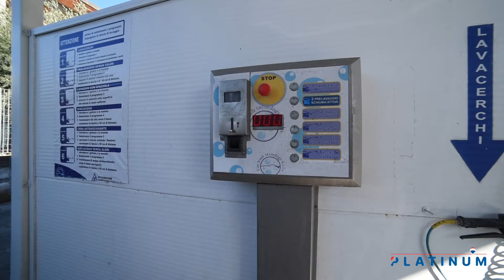Vendita Attività Commerciale VIA DON PINO PUGLISI, 8 Santa Maria di Licodia, CT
Desideri aprire un'autolavaggio, ma non vuoi perderti in una burocrazia

difficile e complicata?

Re/Max società di mediazione internazionale, propone a Santa Maria di Licodia,

in via Don Pino Puglisi 8, attività di Autolavaggio chiavi in mano con possibilità di

acquisto Terreno con formula Rent to Buy.

La posizione altamente commerciale, unita all'ottima qualità dei macchinari impiegati,

rende l'investimento in tale struttura un'ottima opportunità ad elevatissima redditività,

anche per coloro che non sono esperti del settore.

L'impianto ben organizzato e curato nei minimi particolari, risulta in regola sotto il

profilo urbanistico e amministrativo (Licenza e Certificazioni)

in quanto costruito nel 2019, ed è composto come segue:

ATTREZZATURA AREA ASPIRAZIONE:

1-LAVATAPPETI

1-TOILETTE-

2-SELF ASPIRATORE DOPPIO CON ARIA COMPRESSA

1-SPREMI PELLE

2-CISTERNE INTERRATE PER RISERVA ACQUA(15.000L CADAUNO)

AREA DEPURAZIONE:

2-VASCHE DI RACCOLTA ACQUE REFLUE(2000L CADAUNO)

1-DEPURATORE

2-ELETTROPOMPE(3HP)

1-QUADRO ELETTRICO AREA ASPIRAZIONE

DUE PISTE SELF SERVICE:

-ARMADIO CENTRALE DOTATO DI 6 PROGRAMMI

-LAVACERCHI

-PRELAVAGGI SCHIUMA ATTIVA

-LAVAGGIO CON SPAZZOLA

-RISCIACQUO

-CERA AUTOASCIUGANTE

-RISCIACQUO SENZA ALONE

-LANCIA ALTA PRESSIONE-LANCIA LAVACERCHI-LANCIA CON SPAZZOLA

INTERNO ARMADIO:

-RECIPIENTE RACCOLTA SALE

-SISTEMA ACQUA OSMOTIZZATA

-ADDOLCITORE+FILTRI

PISTA SERVITO:

-QUADRO A 6 PROGRAMMI(UGUALE A PISTE SELF SERVICE)

-LANCIA ALTA PRESSIONE

-LANCIA LAVACERCHI

-LANCIA FOAM GUN

UFFICIO:

-GETTONIERA

-CASSA

-SCRIVANIA

-FRIGO

-CLIMATIZZATORE

AREA TECNICA:

-QUADRO ELETTRICO GENERALE

-QUADRO ELETTRICOFOTOVOLTAICO+CONTATORE

-IMPIANTO FOTOVOLTAICO 3KW

-COMPRESSORE ARIA 200L

-POMPE ALTA PRESSIONE PER PORTALE AUTOMATIZZATO

-SISTEMA DI VIDEO SORVEGLIANZA (12 TELECAMERE) CONTROLLO DA REMOTO (APP WI-FI)

-PORTALE AUTOMATIZZATO CON DOPPIA ASCIUGATURA,CONTROLLO MANUALE

CON 4 PROGRAMMI INSTALLATI POSSIBILITA' DI AGGIUNTA DI GETTONIERA

PER AUTOMIZZAZIONE SELF-SERVICE

-ILLUMINAZIONE ESTERNA AUTOMATIZZATA

-CANCELLO ENTRATA AUTOMATIZZATO (CON APP WI-FI DA REMOTO)

Quindi...Se desideri ricevere delle informazioni aggiuntive chiama l'agente Re/Max

per fissare un appuntamento.